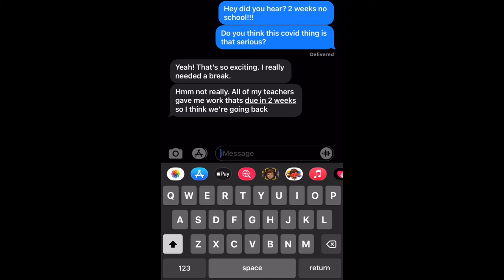NEWSLINE: Quarantine Edition TRAILER - Hicksville Thespians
Hicksville High school Repertory Company Proudly Presents: NEWSLINE: Quarantine Edition

Directors: Isabella Weber, Alina Nodrat
Editor: Isabella Weber

DATE: June 7th at 7:00pm

Hope to see you there!
- Hicksville Thespians